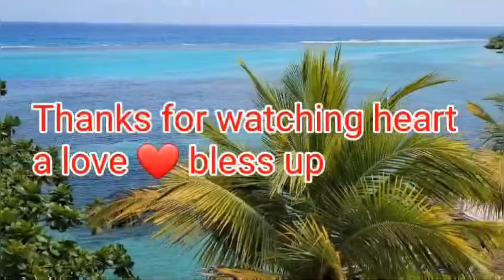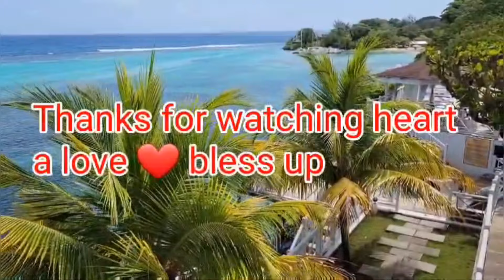Bass Odyssey VS King Addise in NY Review, did King Addise bring cheer leaders to the clash?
in a musical Bottle King Addies sound system defeat Bass Odyssey sound system at the sound fi dead no mercy held in Amazura queens new York in this video i will give my Review on what i think about the clash Bass Odyssey vs king Addies music soundclash entertainment bassodyssey kingaddies dubplate soundsystemculture reggaemusic #dancehall